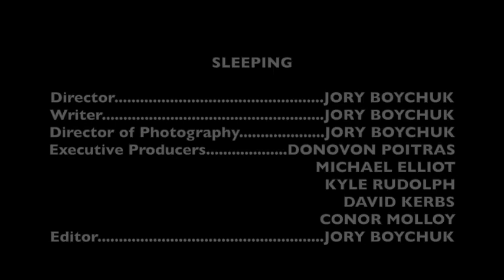فيلم رعب قصيرالنائم - Sleeping Short Horror Film